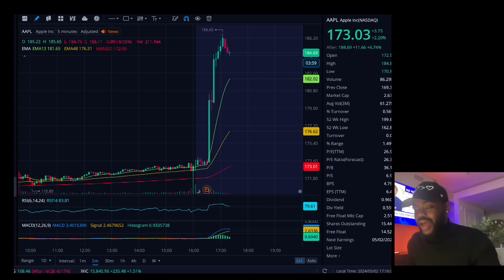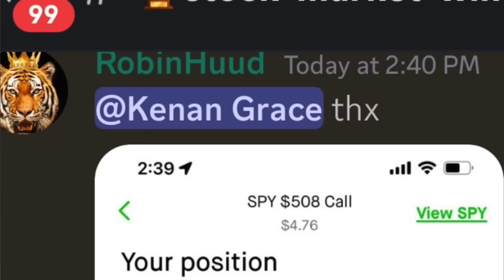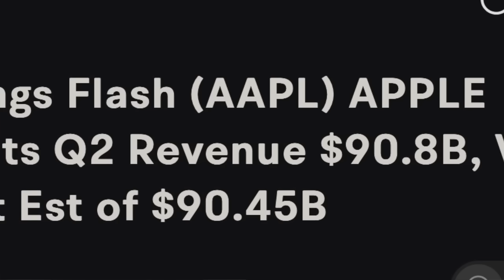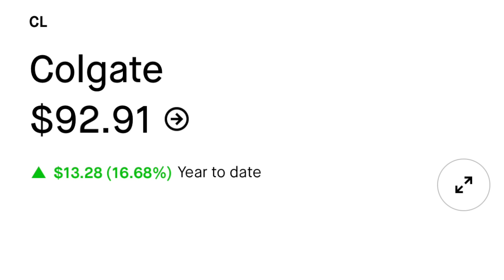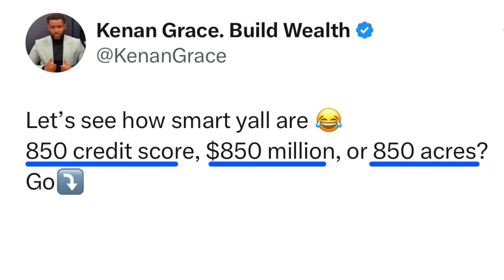Urgent Upload!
💰10 Fractional Shares!
Discover the latest insights on Apple, Apple earnings results, and stock market news with Kenan Grace. Get updates on recent stock options in the Discord community, price levels, and other analytics. Stay informed with news on Delta, Colgate, and more. @clearvaluetax9382    IRS Testimony: Extra Money in 6 Weeks  @AltcoinDaily   The Crypto Market Is Gonna Get ABSURD